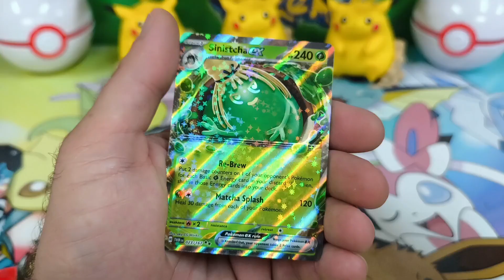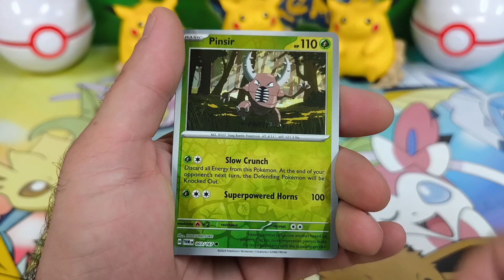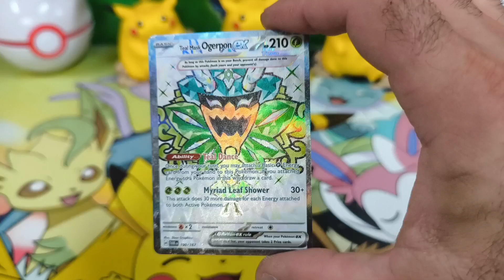Twilight Masquerade Pokemon openings 🤗 pokemon share sl#shortsvideo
More Pokèmon openings are on their way, everyday new openings! Pulls, free codes from. Shrouded Fates, Twilight Masquerade, Temporal Forces, Paldean Fates, 151, Paradox Rift, Oldies and much much more to come including Japanese, Italian, Spanish, French. & others.